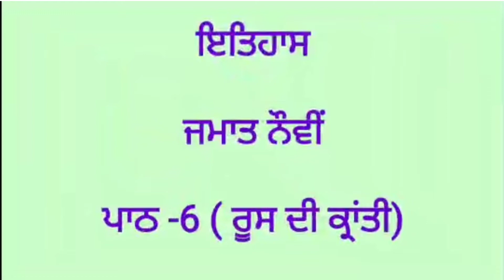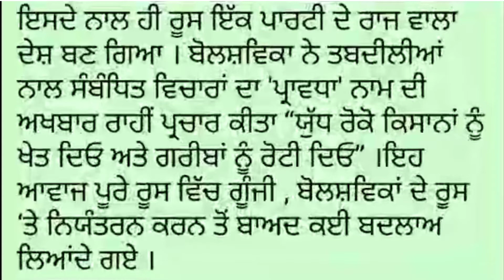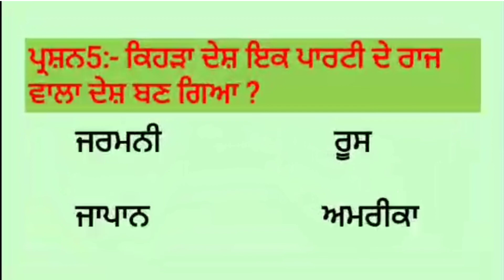12.09.20 ਸਮਾਜਿਕ ਸਿੱਖਿਆ ਦੀ ਰੋਜ਼ਾਨਾ ਅਸਾਈਨਮੈਂਟ ਕਲਾਸ ਨੌਵੀਂ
AUDIO BY GURLEEN KAUR STUDENT PORTAL